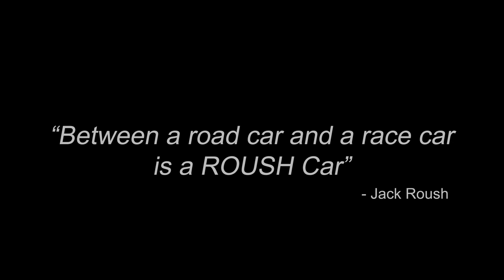ROUSH Performance: Inside The Job - Kevin McLoughlin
Roush Performance's Kevin J. McLoughlin gives you a glimpse of product development at Roush.